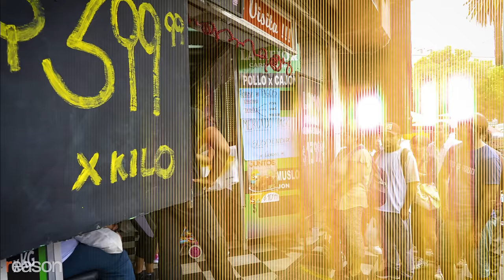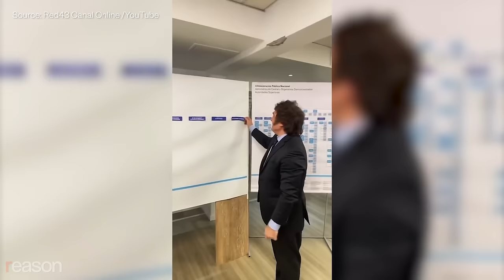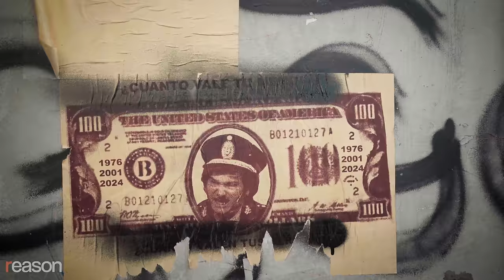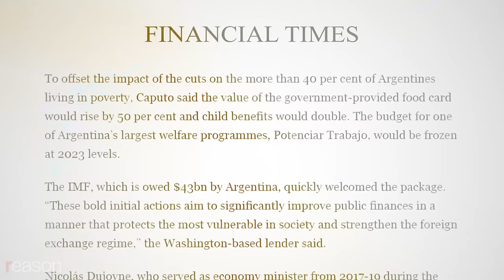Javier Milei vs. big labor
Milei's swift action intended to transform Argentina's floundering economy provoked the country's biggest labor union to call tens of thousands to protest in Buenos Aires against his
libertarian agenda.

After enacting sweeping reforms in Argentina, President Javier Milei faced a major protest. Tens of thousands of people marched through the streets, hundreds of flights were grounded, and schools and businesses closed in protests to Milei's attempt to fix the troubled South American country.

Milei is the first self-described libertarian head of state in history. To avert economic disaster in a country facing huge deficits and a 160 percent inflation rate that has since spiked to over 211 percent, he told the country, things would likely get worse before they could get better.

In his inauguration address on December 10, Milei acknowledged the daunting challenges ahead. "No government has received a worse inheritance than the one we are receiving. We neither seek nor desire the difficult decisions that must be made in the coming weeks. But unfortunately, we have no choice," he explained.

Ten days into his term, Milei issued a "mega-decree" of more than 300 executive measures. He abolished national rent control, which had caused a 75 percent drop in available apartments in Buenos Aires between 2022 and 2023. He repealed price controls, slashed subsidies, and fired more than 5,000 government employees. He allowed direct competition with Argentina's government-owned airline, which he plans to privatize. And he defied the country's powerful labor unions.

Milei's transformative agenda has encountered resistance, notably from Argentina's largest labor union, the General Confederation of Labor, which represents about one out of every five Argentine workers. The union called for a nationwide strike on January 24, bringing portions of Buenos Aires to a standstill.

Their main reason for protesting? Milei had issued an order ending the automatic withholding of union dues, leaving workers free to opt out of union membership. He also banned government workers in sectors like health and education from striking. While his measures were temporarily suspended by a court ruling, unions are making a show of force so that Milei's agenda doesn't make it through Congress.

Despite the economic challenges and opposition, Milei remains resolute in his pursuit for a freer, less regulated, and less debt-ridden Argentina. Addressing world leaders at the World Economic Forum this January, he said that the Argentina of the future will be based on libertarian principles.

"If measures are adopted that hinder the free functioning of markets, free competition, free price systems, if you hinder trade, if you attack private property the only possible fate is poverty," Milei said.

Yet Milei's main political adversaries aren't Argentina's workers.

As Argentine political economist Marcos Falcone told Reason, Milei's actual adversaries are wealthy Argentines who have benefited from government largesse.

"Milei is going against crony capitalism because he is basically trying to kill the businessmen that have lived off of government support," Falcone said. "We need to move forward. And the people need to be able to profit, you know, not just companies because of regulations and privileges."

In his speech at the Davos conference, Milei encouraged business owners to not be intimidated "by the political class or by the parasites who live off the state."

"You are heroes. You are the creators of the most extraordinary period of prosperity we've ever seen," Milei continued. "Do not surrender to the advance of the state. The state is not the solution. The state is the problem itself."

Milei faces a thicket of regulations and political resistance in Argentina. It won't be easy to carry out Argentina's economic transformation. We'll have to wait and see if he picked the right chainsaw to cut through the challenges ahead.

Photo credits: Fernando Gens/dpa/picture-alliance/Newscom; JUAN MABROMATA / GDA Photo Service/Newscom; Pepe Mateos/dpa/picture-alliance/Newscom; Franco Trovato Fuoco/dpa/picture-alliance/Newscom; Matias Baglietto/dpa/picture-alliance/Newscom; Florencia Martin/dpa/picture-alliance/Newscom; Martin Cossarini/dpa/picture-alliance/Newscom; Hannes P Albert/dpa/picture-alliance/Newscom; Carlos Smiljan / SOPA Images/Sip/Newscom; Cristobal Basaure Araya / SOPA Images/Sipa USA/Newscom; Abaca Press/Gross Frederico/Faro/Abaca/Sipa USA/Newscom; Javier Gonzalez / Xinhua News Agency/Newscom; MatÃ­As Baglietto/ZUMAPRESS/Newscom; Patricio Murphy/ZUMAPRESS/Newscom

Loneliness" by ANBR via Artlist; "Chapter Two" by Brianna Tam via Artlist; "The Racer" by Tristan Barton via Artlist